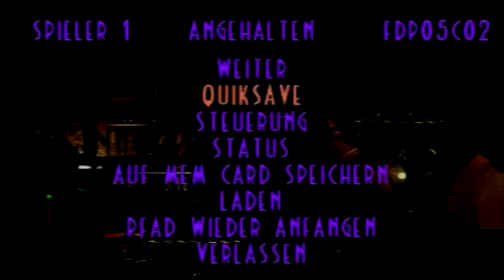Let's Play Oddworld: Abe's Exoddus [100%] #35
Wir sind endlich in der SoulStorm Brewery angekommen!